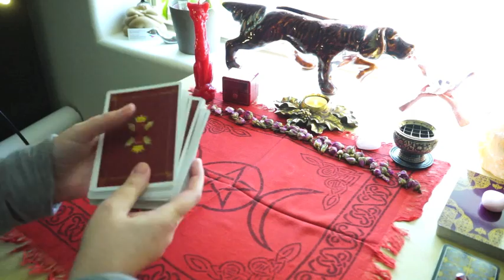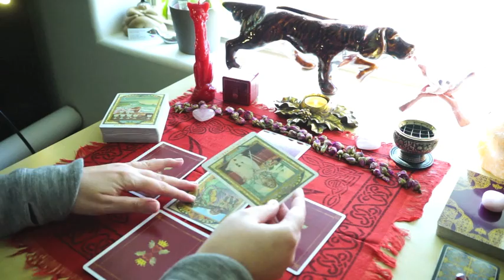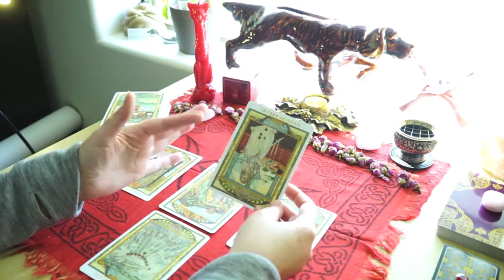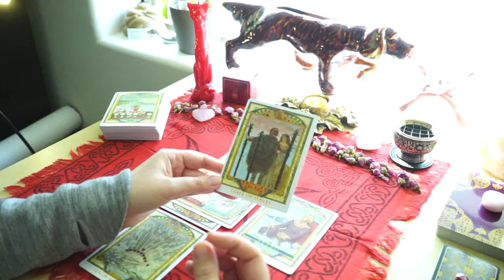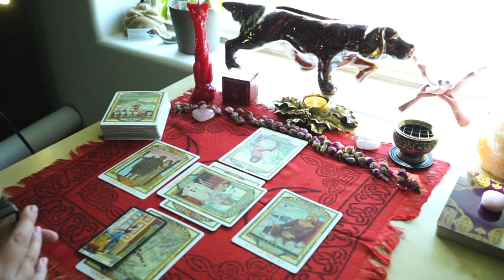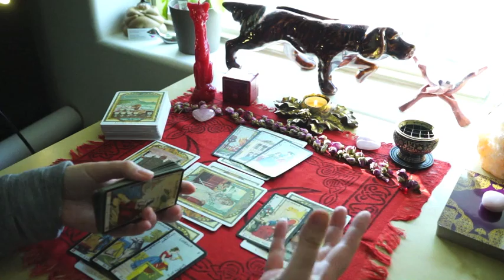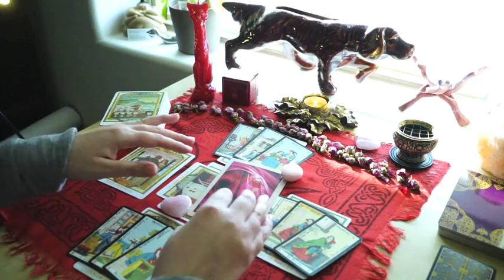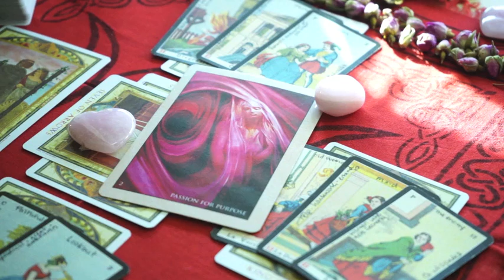GEMINI • Bi-Weekly Love Reading | Feb. 1st-15th 2018 – "Passion For Purpose"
Hi Gemini!  This is your Bi-Weekly Love Reading from February 1st-15th 2018.  This reading is for all Gemini Suns, Gemini Moons, Gemini Risings, Gemini on the House Cusp and Venus in Gemini.

This is a general love reading and will not resonate with everyone.

IMAGERY
Valentines Day card with heart, key and love letter
ID 66081717 © Izzzy71 | Dreamstime.com